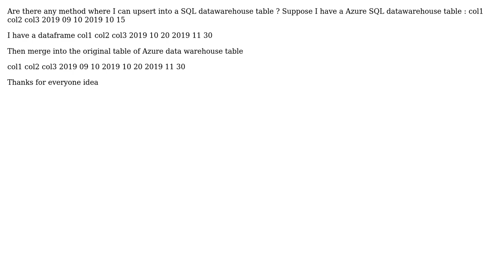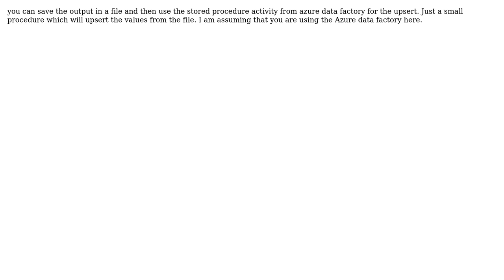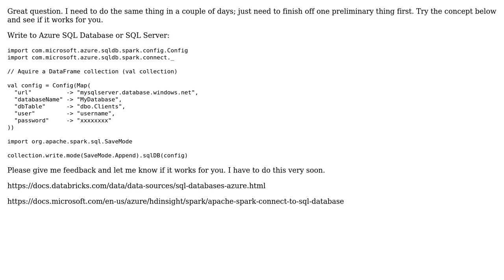Databricks: merge dataframe into sql datawarehouse table (3 Solutions!!)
Databricks: merge dataframe into sql datawarehouse table

With thanks & praise to God, and with thanks to the many people who have made this project possible! | Content (except music & images) licensed under CC BY-SA | Music | Images & others | With thanks to user PySparkFunctions user mytabi user jin user ASH and the Stack Exchange Network Trademarks are property of their respective owners. You are responsible for your own actions.